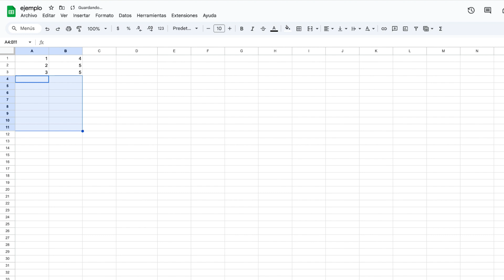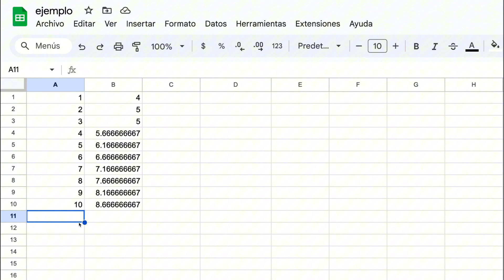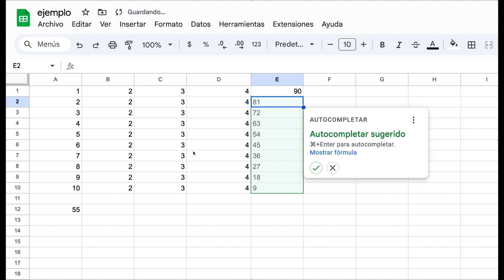Cómo Sumar Rápido en Google Sheets: ¡Fácil para Principiantes!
¿Quieres saber cómo sumar columnas o filas en Google Sheets sin complicarte? En este video te enseño 3 formas súper sencillas para sumar datos como un experto, usando la función SUMA y hasta el botón de AutoSuma. Ideal para principiantes que buscan ahorrar tiempo y trabajar de manera eficiente en hojas de cálculo. ¡Dale play y domina este truco esencial!